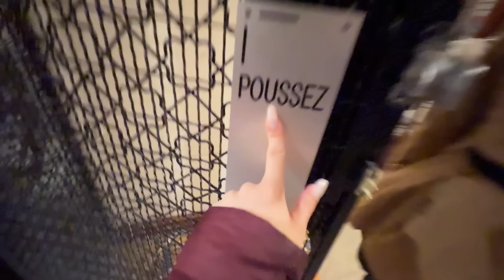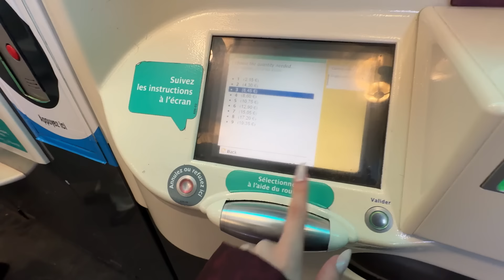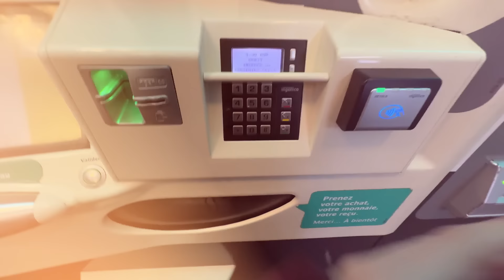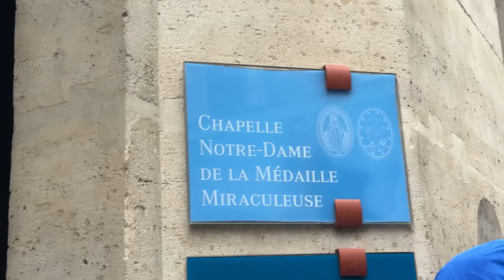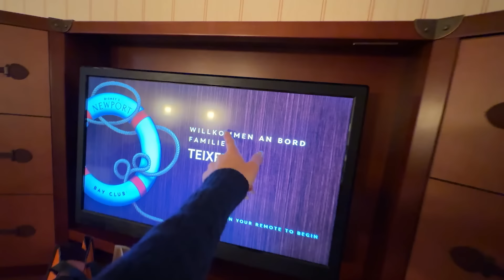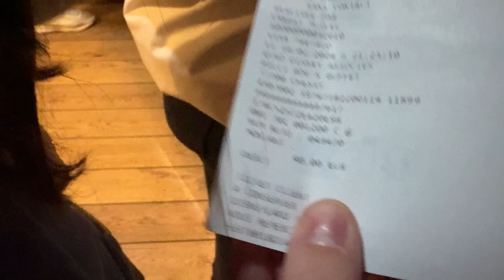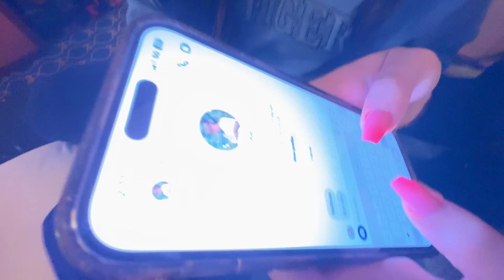PASSEI MAL EM PARIS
PASSEI MAL EM PARIS! VIAJEI PARA PARIS SOZINHA COM MINHA AMIGA MARIA CLARA PELA PRIMEIRA VEZ! DEMORAMOS 24 HORAS PARA CHEGAR! PLAYLIST DA VIAGEM PARA PARIS
Nossos outros canais:    @familiapavel   @familyfun5games   @SatisfyingVideosbyFamilyFun5   @poupandocomfamilyfun5   @SofiaPavel   @artepapelepanooficial